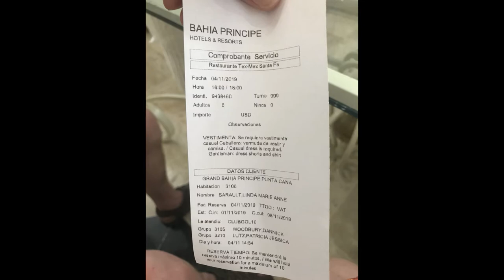Part 4: Food and Restaurants: Grand Bahia Principe Punta Cana - Royal Golden - Dominican Republic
Not much in this video but a bit of the food and us enjoying the ambiance in some of the restaurants.
They have amazing food here.
The a la cartes are to die for.
So much food to chose from at the buffets.
We would have breakfast at the main buffet place then have lunch at the beach ranchon?
Supper was mostly at a la cartes as we had 4 nights at a la carte restaurants.
The grill restaurant was really amazing. The italian too and the mexican was crazy out of this world! Reservation system really sucked though. They said no more spaces left at a certain time and we were there for that time (it was right when we were finished) and the restaurant was empty. Not sure what happen there.